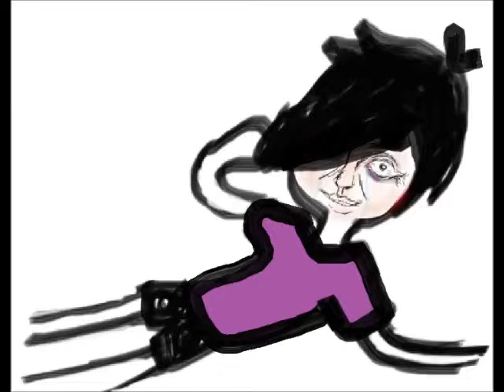naoko amv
dedicated to the one and only naoko honda

my finest creation